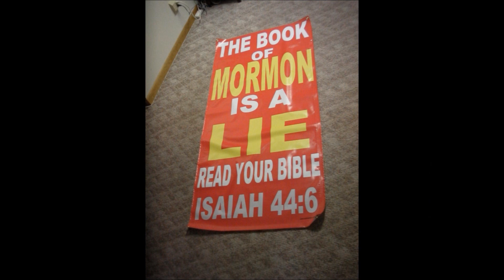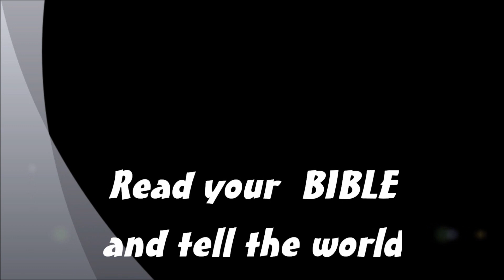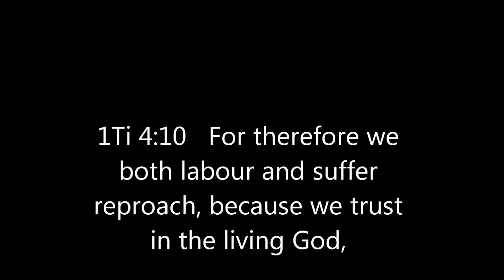JW Convention Roch NY 7 11.wmv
Preaching the Lost JW"s in Rochester 7/2011